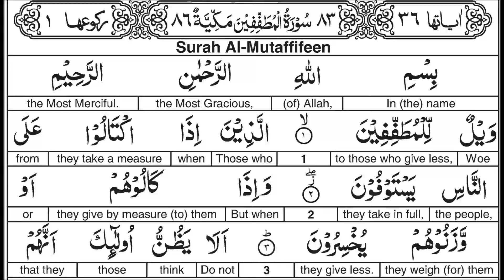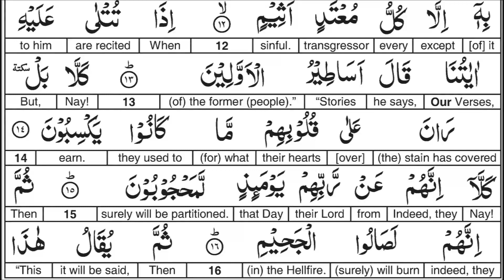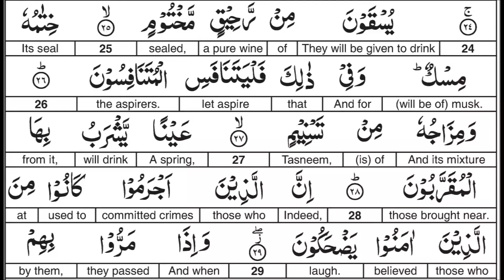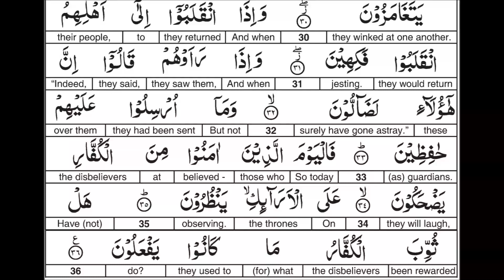Surah 083 Word for Word English Alafasy 1.5